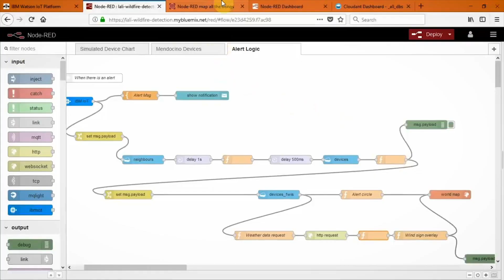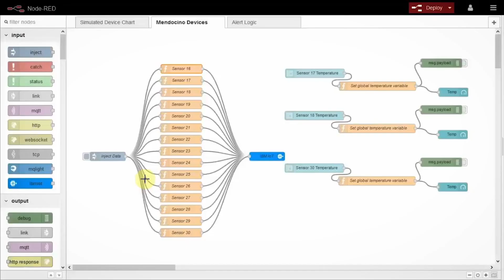Call for Code 2018 finalist: Lali Wildfire Detection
Lali Wildfire Detection leverages Internet of Things (IoT) sensor technology to gather information from sparsely populated areas, and help firefighters accurately monitor the spread of a fire and plan how to contain it.

The small device, which is expected to cost less than $5, can record temperature, light, and other environmental factors that are triggered during a fire. Then they transmit this information using low-power networks like SigFox. All data is collected using the IBM Watson IoT Platform, on which visualizations and data prediction models can be built, showing first responders which communities are most in danger.

IBM Owner: Kevin Allen